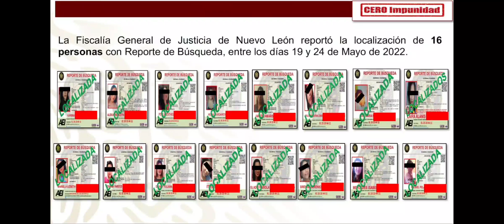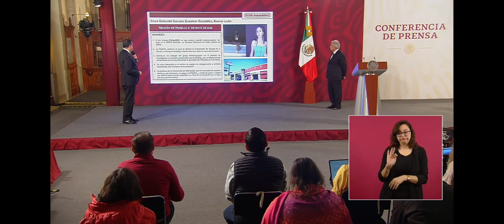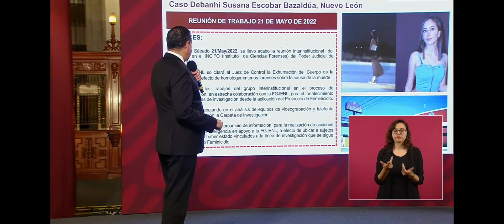Sí exhumarán cuerpo de Debanhi